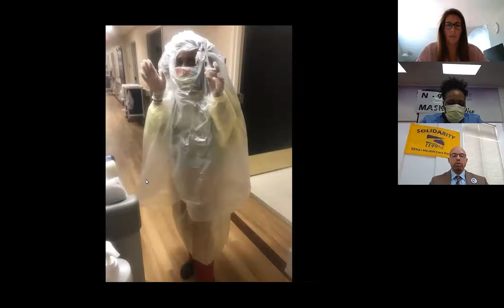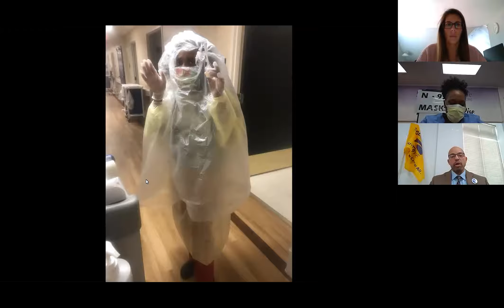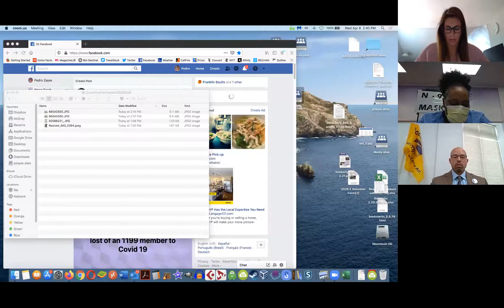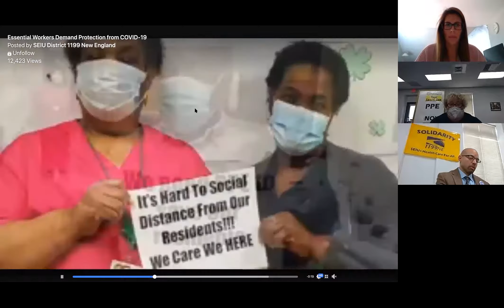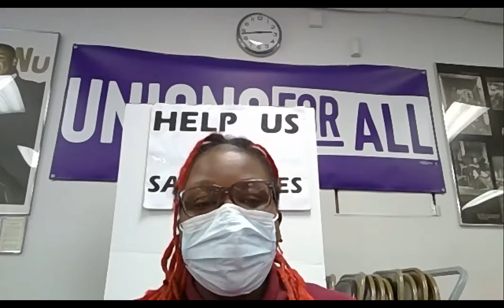SEIU 1199 New England Press Conference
On Wednesday, April 8, SEIU 1199 New England, the largest healthcare union in Connecticut, held a press conference about the dangers their members are facing during the COVID-19 pandemic.

The union represents some 22,000 healthcare workers in nursing homes, hospitals, group homes, home care and state workers.